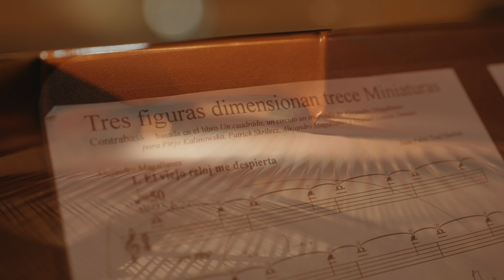Un Cuadrado, un círculo y un triángulo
Dieses Konzert fand am Freitag, 24. November 2023 im Fux-Saal des Johann-Joseph-Fux-Konservatoriums statt.
Es musizierten SchülerInnen der Ausbildungsklassen des Johann-Joseph-Fux-Konservatoriums gemeinsam mit Juan Pablo Trad Hasbun (Kontrabass und Komposition), Pirjo Kalinowska (Gesang) und Patrick Skrilecz (Klavier).

🎥Nakyssov Media Production